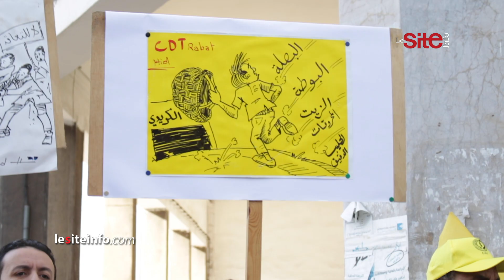احتجاج الكونفدرالية الديمقراطية للشغل على غلاء المعيشة وارتفاع الأسعار وفرض جواز التلقيح